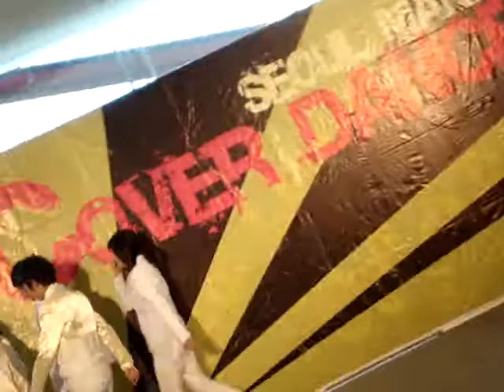The Treize Cover Super Junior : Audition Seoul mania : Don't don & Sorry Sorry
cover super junior in thailand  : We love  super junior only13